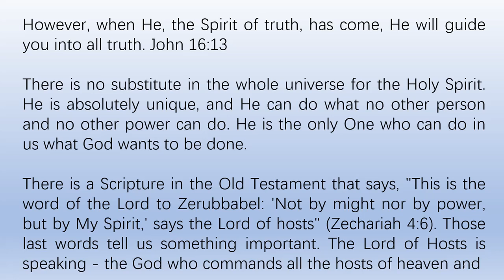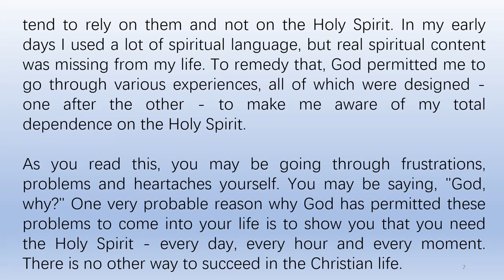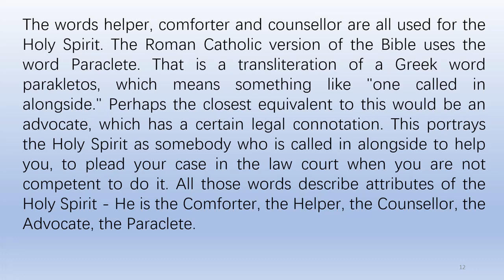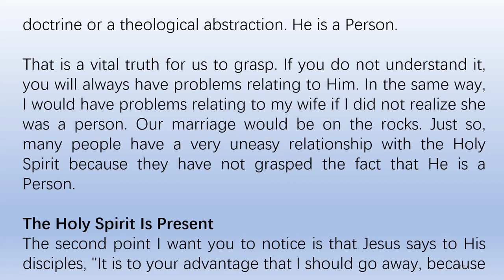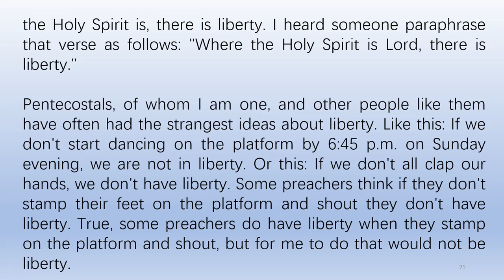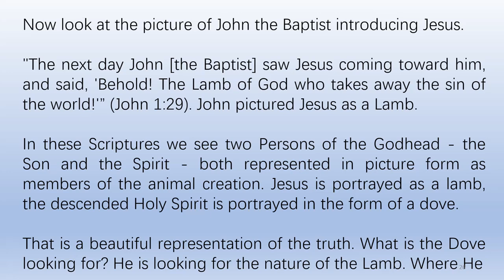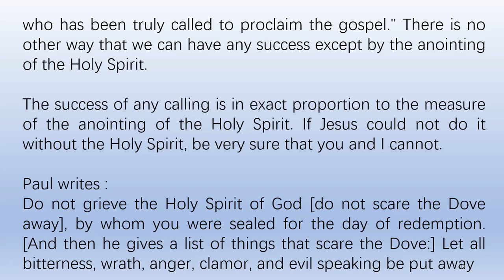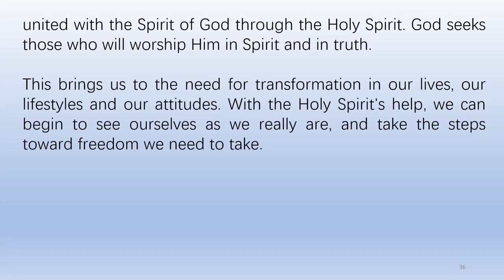Holy Spirit Guides You by Derek Prince